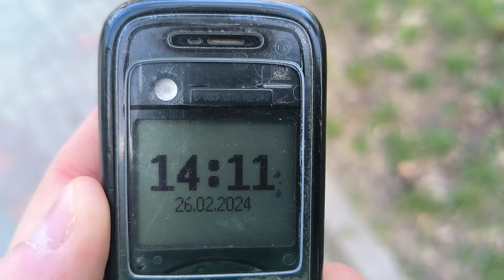Трускавець 2024: багато людей, від бювету до Міротеля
Трускавець 2024: багато людей, від бювету до Міротеля 26 лютого 2024 р.